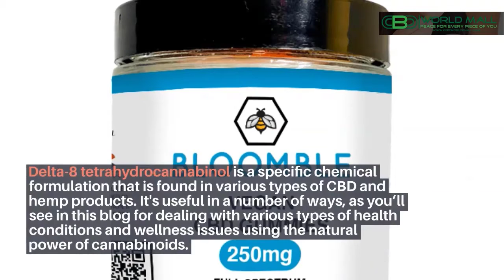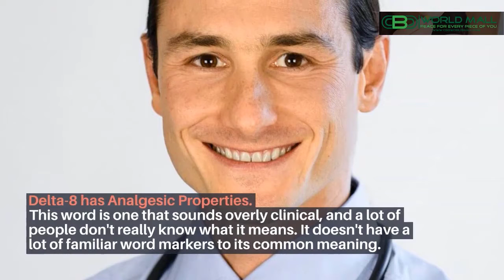Delta 8 Edible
In order to learn more about Delta 8 edibles you can

The video is all about Delta 8 edibles   but also try to cover the following subject:
-delta 8 review
-delta 8 effects
-delta 8 thc review

One thing I saw when I was searching for details on Delta 8 edibles was the absence of relevant information.
 Delta 8 edibles nevertheless is an subject that I understand something about. This video therefore should be relevant and of interest to you.
This Yt channel has various other similar video clips concerning delta 8 review, delta 8 effects and delta 8 thc review
If you were trying to find more details about delta 8 review or delta 8 effects did this video assistance?
Perhaps you wish to comment listed below and let me know what else I can assist you with or information on Delta 8 edibles.